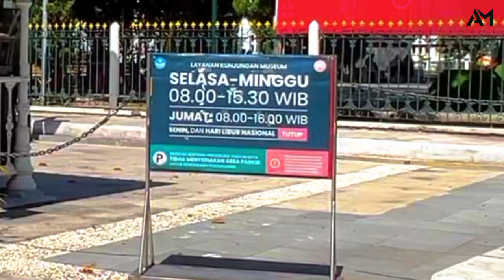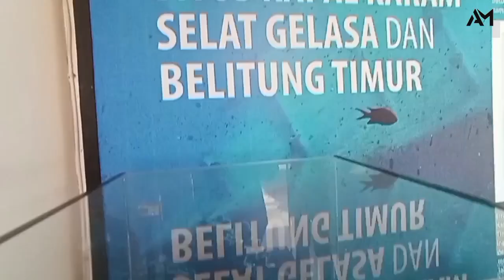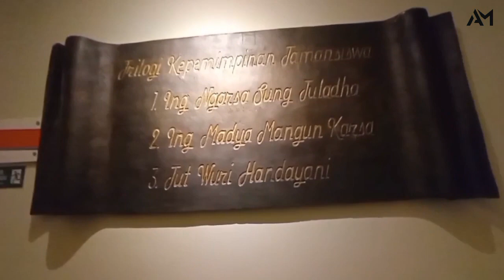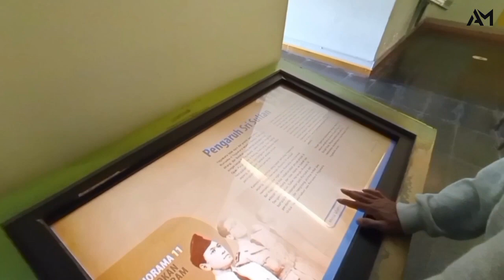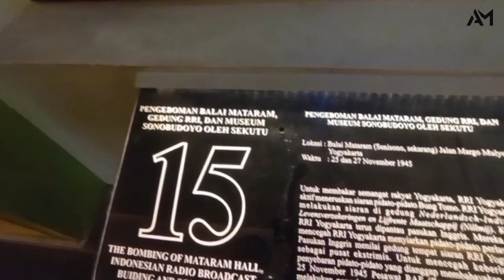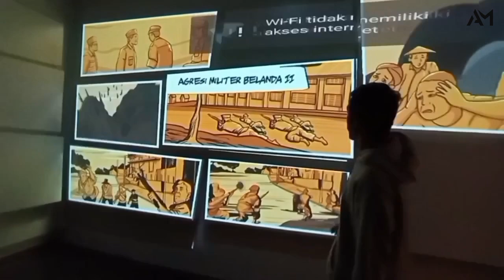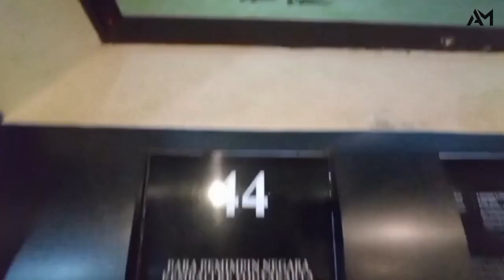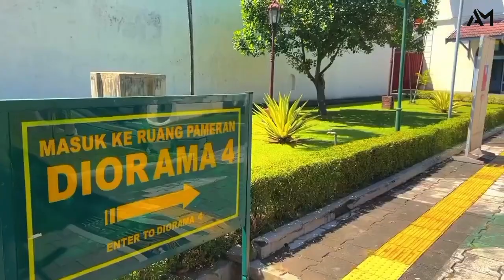Museum Benteng Vredeburg, Saksi Sejarah Perjuangan Kemerdekaan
museum benteng vredeburg,
museum benteng vredeburg yogyakarta,
museum benteng vredeburg yogyakarta wisata sambil,
kondisi terkini museum benteng vredeburg yogyakarta,
vlog museum benteng vredeburg,
isi benteng vredeburg,
benteng vredeburg,
vlog benteng vredeburg,
benteng vredeburg jogja,
sejarah benteng vredeburg jogja,
museum jogja kembali,
benteng vredeburg yogyakarta,
misteri benteng vredeburg jogja,
wisata sejarah jogjakarta,
destinasi wisata sejarah candi ijo sleman yogyakarta,
asal mula keraton yogyakarta,
sejarah taman sari yogyakarta,
sejarah yogyakarta,
sejarah yogyakarta menjadi daerah istimewa,
wisata sejarah di jogja,
tempat sejarah di jogja,
hotel bakti jogja,
jalan ke candi prambanan,
makam kotagede yogyakarta,
sejarah taman sari jogja,
tour keraton yogyakarta,
tempat bersejarah di yogyakarta,
wisata mistis yogyakarta,
sejarah kaliurang yogyakarta,
legenda kota semarang,
kisah tanah jawa semarang,
kisah tanah jawa yogyakarta,
kisah tanah jawa candi ratu boko,
tempat yang harus dikunjungi di jogja,
wisata dekat candi prambanan,
wisata baru di yogyakarta,
wisata sejarah semarang,
misteri taman sari jogja,
taman sari yogyakarta wisata keraton jogja bersejarah 2022